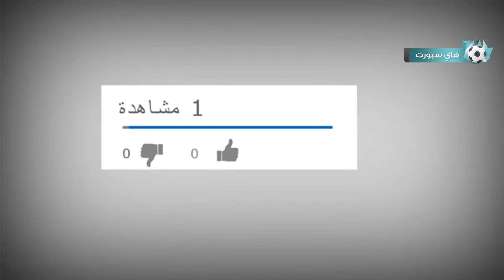أجمل لحظات الاحترام والانسانية في تاريخ كرة القدم | نعتذر ان جعلناك تبكي..!! 💔🥺